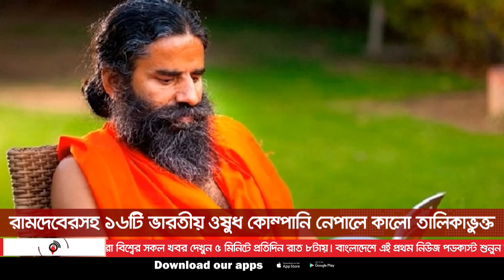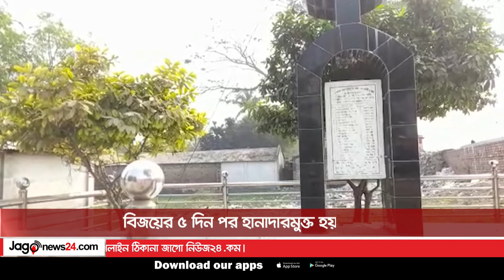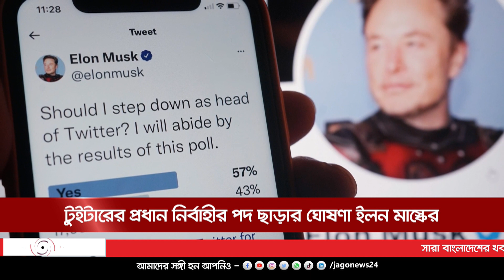বিকেল ৪টার নিউজ আপডেট। বুধবার, ২১ ডিসেম্বর ২০২২ || Jago News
বিকেল ৪টার নিউজ আপডেট।  বুধবার, ২১ ডিসেম্বর ২০২২